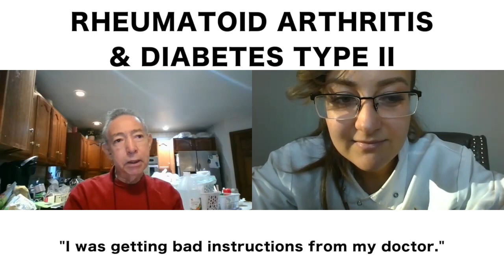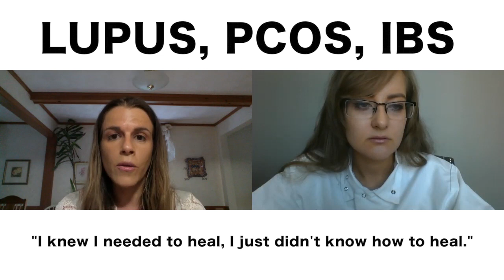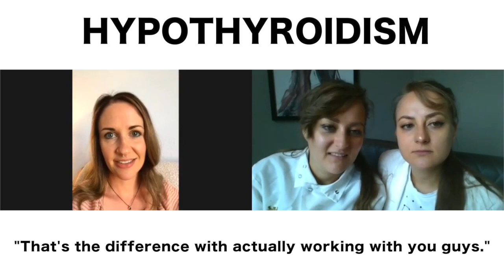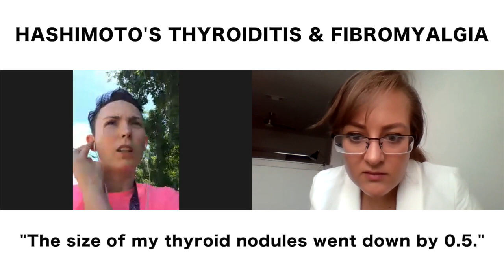Reversing Autoimmunity 2019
Viktoriya and Oksana are experts in cellular nutrition and peer-reviewed published Immunology Scientists based in Michigan, USA.